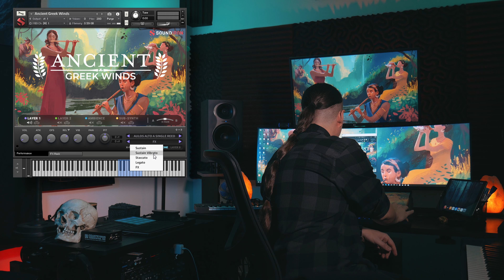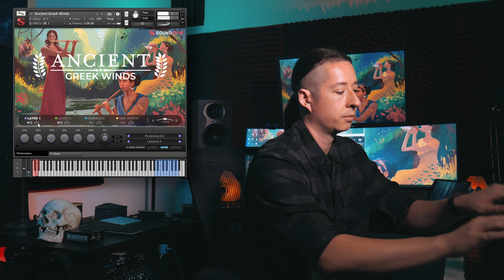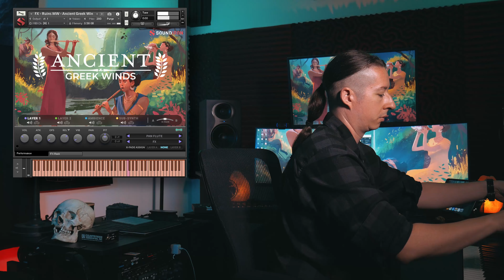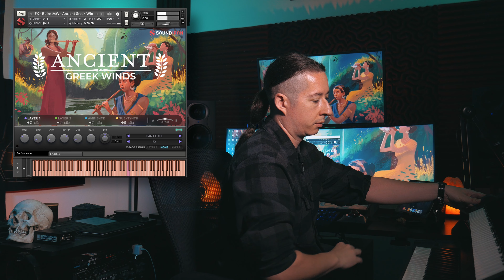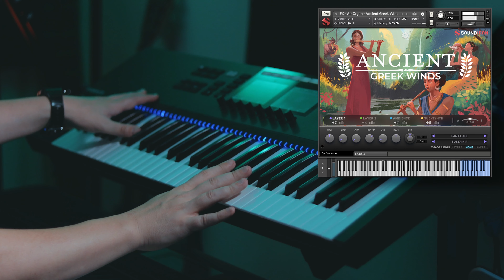Walkthrough: Ancient Greek Winds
In this video Craig Peters takes you through the sounds and features within Ancient Greek Winds, which is the 3rd  installment in a series of ancient Greek instruments.

Ancient Greek Winds is an collection of 9 carefully-sampled traditional Greek woodwind instruments capturing the essence of the classical Hellenistic period. This collection includes single and double-reeded aulos flutes from bass to alto, as well as conch shell horns, brass salpinx horn, pan flute and plagiaulos.